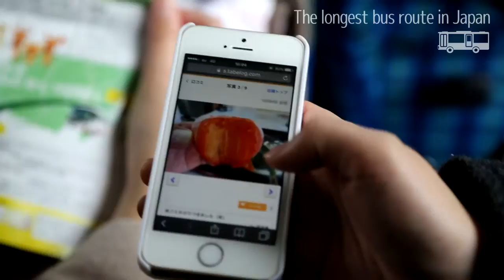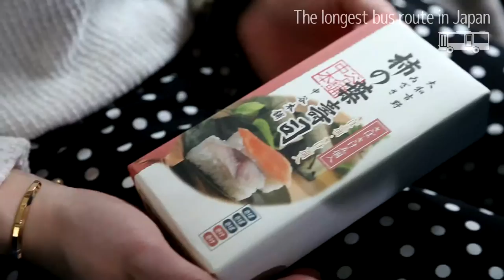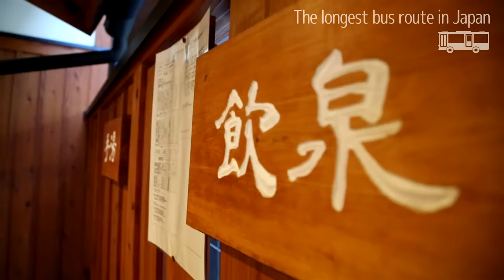Nara Trip Yagi-Shingu/Totsukawa Village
This is the recommended route around the hidden scenic area, Totsukawa.There are crisp air, beautiful stars and forests, and hot spring. Take your mind off, and relax in the great nature.
The bus fare was changed.￥5250→￥5350
Busstop 166→167
This image movie was taken in November, 2017.
Mochi-sho Hitotsubashi was closed in 2018.